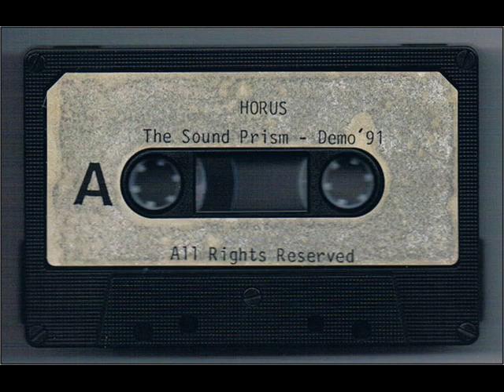Horus - 30 Seconds Symphonie